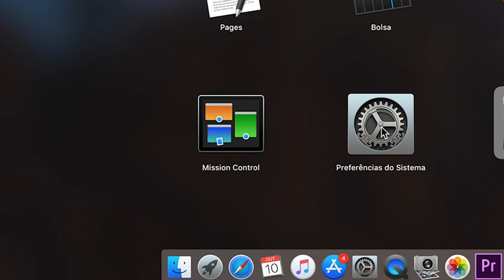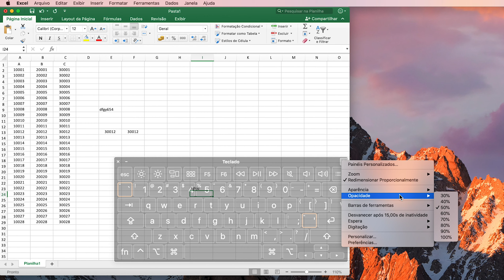Teclado virtual no Imac.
Nesse vídeo, mostro como eu configuro o teclado virtual no Imac.